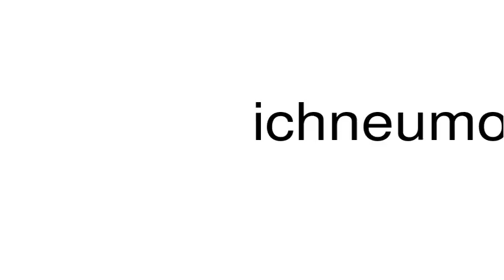How to pronounce ichneumonid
This is a satire channel. This is a satire channel. How to pronounce the word ichneumonid.